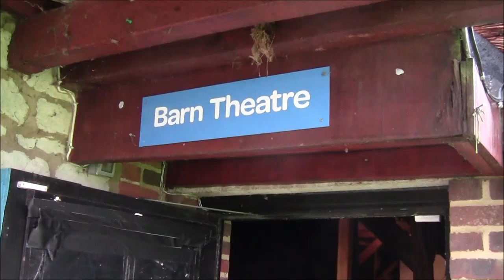Orpheus' 1st Apprentice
A short film covering activity at the Orpheus Centre, founded by Sir Richard Stilgoe in 1998.  It is a college that teaches living skills and independence   We follow Rory Dyer, the first funded apprentice/student at Orpheus, where he is seen in rehearsal and at a performance.  Anne Lovelace organised and directed the event.  Anne is a long time volunteer at Orpheus.